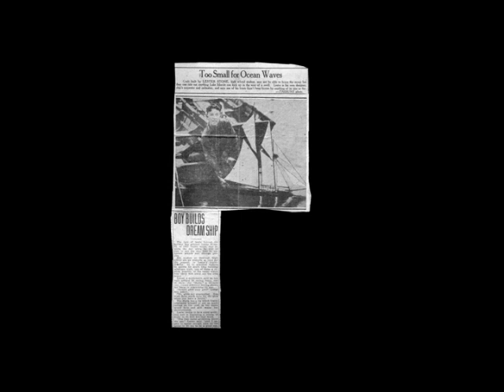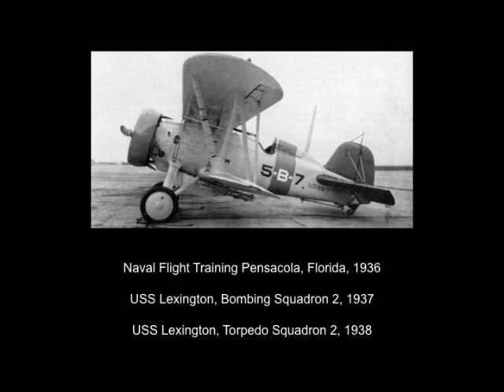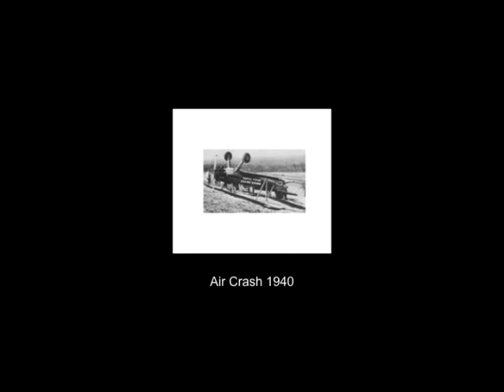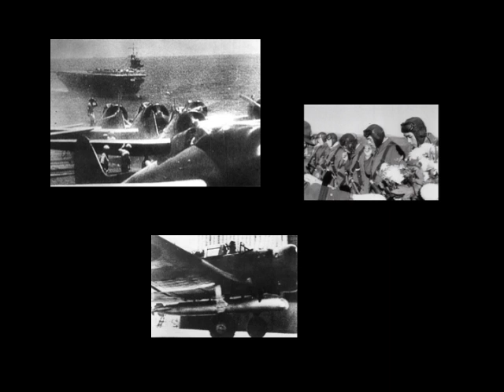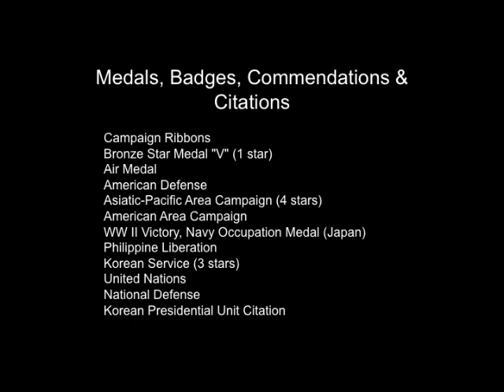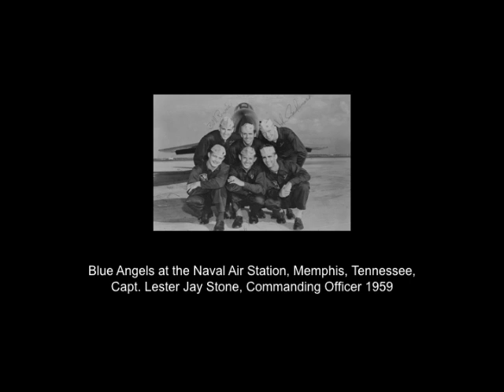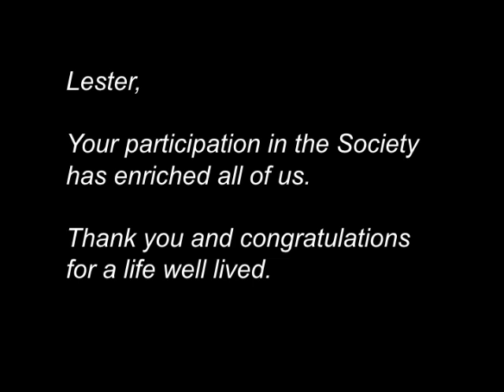Lester Jay Stone - Narrated by Len Tantillo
A tribute to Lester J. Stone produced by Len Tantillo, a Fellow of the American Society of Marine Artists. Len presented this to the ASMA members, including Lester, at their 2008 annual meeting. The narration was recorded later in 2008 at Len's home.